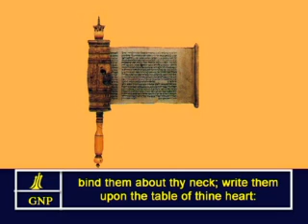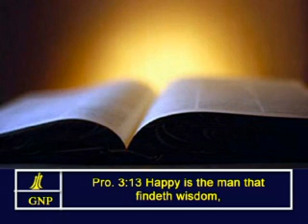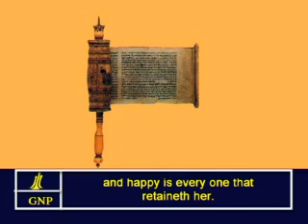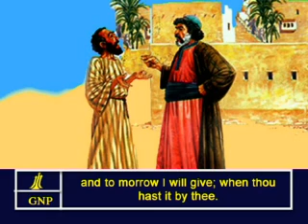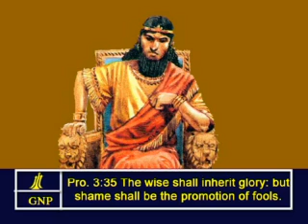Proverbs - 3 English Picture Bible